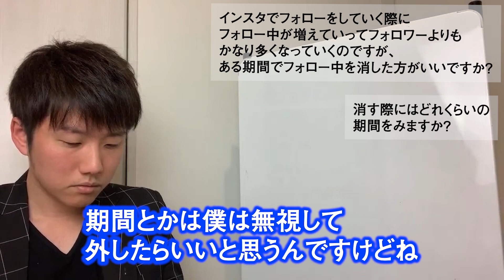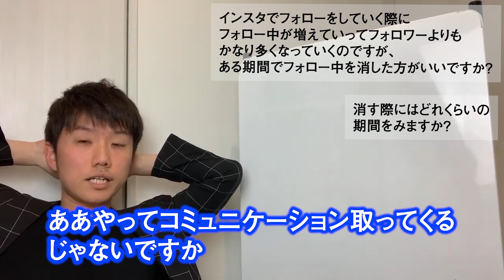【治療院 接骨院 集客】インスタグラムのフォロワーは削除していく？